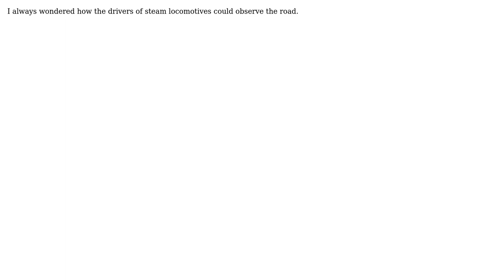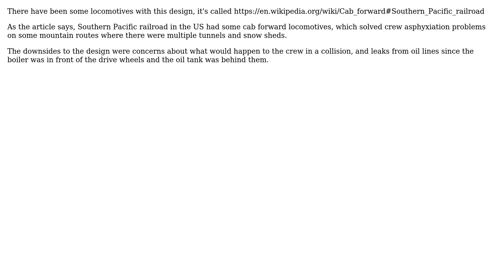On the steam locomotives, why was the driver's cabin not located in the front of the boiler for...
Engineering: On the steam locomotives, why was the driver's cabin not located in the front of the boiler for better visibility?

With thanks & praise to God, and with thanks to the many people who have made this project possible! | Content (except music & images) licensed under CC BY-SA | Music | Images & others | With thanks to user Ward - Reinstate Monica user Anixx and the Stack Exchange Network Trademarks are property of their respective owners. You are responsible for your own actions.